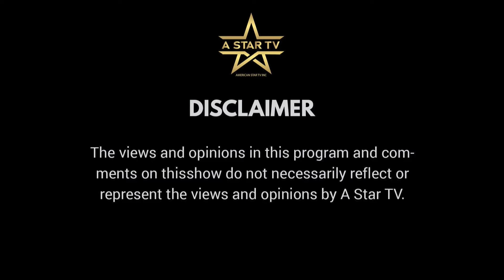The Cam Hill Show With Evangelist Beverly Brodus Green & Dr. Rhonda Travitt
Tune In Today For The Cam Hill Show
With Evangelist Beverly Brodus Green &
Dr. Rhonda Travitt